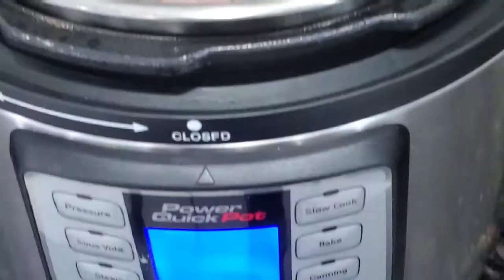PORK PATA HUMBA RECIPE|HOW TO COOK PORK PATA HUMBA?TONI PERRI VLOG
This recipe is a version of pork humba wherein pork hock is braised in soy sauce & pineapple juice until it becomes tender.